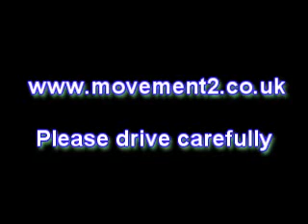Car crash - Audi A3 1.8t i think?, smashed to pieces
Car crash - Audi A3 1.8t crashes, and is smashed into pieces, i believe it was in Portugal.